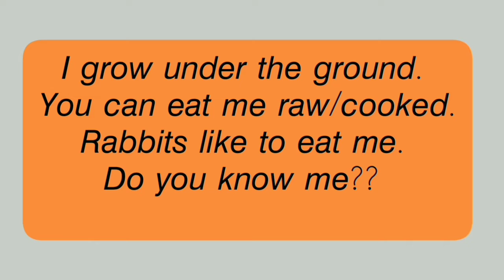Class 1 EVS Lesson 3 Module-5